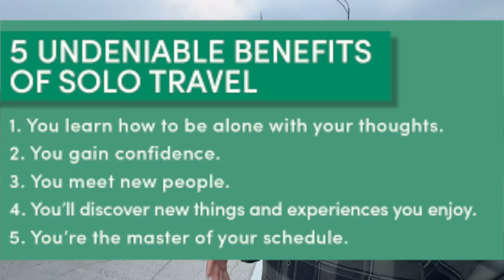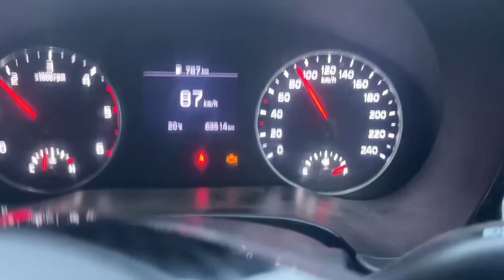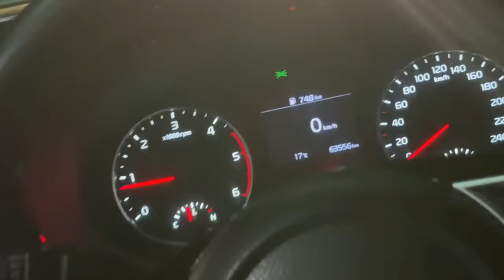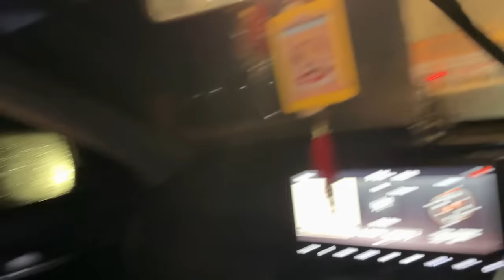पहली बार SOLO RoadTrip पर निकल गया.. 😁 by Kia Seltos 🚘